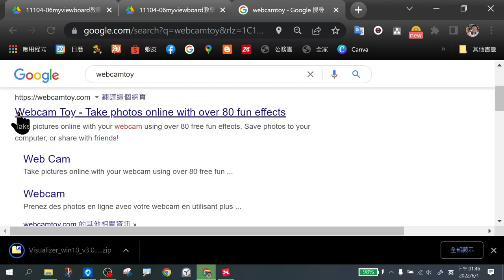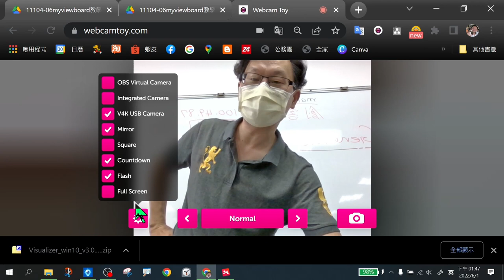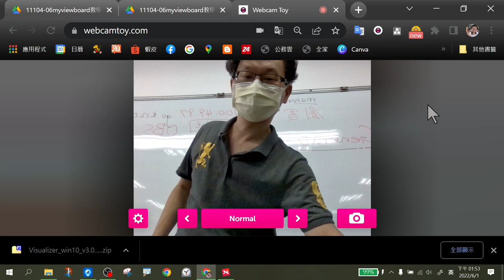遠距教學初階班0601明禮場02-webcamtoy